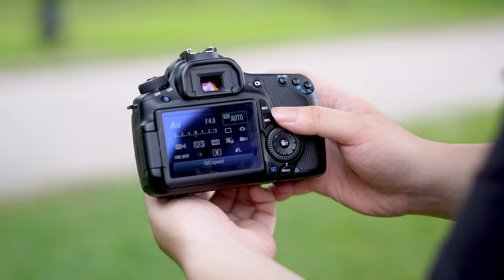Top 3 máy ảnh Canon giá rẻ cho người mới - Học sinh, sinh viên nên chọn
*** Tặng bạn xem Khóa học Tư duy Nhiếp ảnh miễn phí

0:00: Giới Thiệu
0:47: Canon 60D
7:30: Canon 7D
10:43: Canon 800D
14:07: Kết luận

Canon 60D là sự kết hợp hoàn hảo của cảm biến CCD 18.0MP kích thước lớn APS-C và vi xử lý ảnh DIGIC 4 cho độ nhạy sáng cao hơn, tối ưu hóa tốc độ xử lý và chống nhòe mờ, cho bạn những bức hình rực rỡ, sống động ngay khi chụp trong điều kiện có nhiều nguồn chiếu sáng phức tạp. Với những cải tiến mới so với DIGIC 3, DIGIC 4 được tăng cường các thuật toán khử nhiễu, hạn chế tối đa các chi tiết giả trên ảnh cho những bức hình mịn màng và rõ nét đến từng chi tiết.

Canon 60D sở hữu màn hình LCD 3" độ phân giải 1.04 triệu điểm ảnh, có khả năng lật, xoay đa góc kết hợp cùng công nghệ chống lóa cho bạn khả năng chụp ảnh ở mọi góc độ khó, sáng tạo ra các bức hình độc đáo .

Lớp vỏ Canon 60D được làm bằng chất liệu nhựa cao cấp giảm khối lượng máy cũng như các đường nét góc cạnh của máy cũng được thiết kế sao cho phù hợp nhẹ nhàng

Máy có màn hình phụ bên chóp phải máy tiện dụng để theo dõi ,chỉnh các thông số kịp thời bắt được các khoảnh khắc nhanh nhất mà bạn mong muốn.

Quay phim Full HD 1080p
Canon 60D với khả năng quay khá  ấn tượng  khi đạt tốc độ 60 khung hình/giây ở chế độ HD và 30 khung hình/giây ở chế độ Full HD. Canon 60D còn được hỗ trợ khe cắm HDMI để chia sẽ dữ liệu lên thiết bị chuẩn HD một cách dễ dàng nhất.

Dải nhạy sáng
Với dải nhạy sáng cơ bản là 100-6400, và mở rộng tối đa lên đến 12.800 , giúp bạn có thể tùy chỉnh chụp trong điều kiện thiếu ánh sáng hoặc chụp những bức ảnh đóng băng chuyển động .

Máy ảnh Canon 7D quyết không từ bỏ cuộc đua đọ chấm, Canon đã trang bị cho model DSLR mới nhất của mình những "vũ khí" tối thượng, như cảm biến APS-C 18 Megapixel, vi xử lý kép Dual DIGIC 4, hệ thống lấy nét cực nhanh 19 điểm, ISO trong dải 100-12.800, tốc độ chụp liên tiếp đạt tới 8 hình mỗi giây cùng một loạt tính năng cao cấp khác.

Là model nối tiếp giữa hai dòng máy 50D và 5D Mark II, Canon 7D hấp dẫn người dùng bán chuyên bằng lớp vỏ ngoài rắn rỏi, mang đậm hơi hướng Canon.

Khối lượng thân máy khi chưa lắp pin và ống kính là 850 gram, kích cỡ các chiều là 148 x 111 x 74 mm - hơi lớn hơn 50D một chút (730 gram và 146 x 108 x 74 mm). Phần tay nắm được bọc cao su mềm mại, đem lại cho người dùng cảm giác chắc chắn mà không nặng nề khi cầm trên tay.

Cảm biến CMOS 24.2MP APS-C và bộ xử lí hình ảnh DIGIC 7
Sở hữu hệ thống lấy nét 45 điểm ảnh của máy hoạt động rất tốt kể cả với những đối tượng chuyển động. Máy ảnh đáp ứng được hầu hết mọi nhu cầu chụp kể cả chụp thể thao cũng như động vật hoang dã.

Công nghệ lấy nét Dual Pixel của máy ảnh Canon cũng là một trong những điểm cộng rất lớn của EOS 800D, tính năng này được đánh giá có khả năng lấy nét cực kì nhanh và thậm chí nó còn vượt trội hơn một số đối thủ cùng phân khúc đến từ Nikon.

Canon 800D hỗ trợ quay video Full HD 1080p với tốc độ lên tới 60 khung hình/ giây ở định dạng MP4 hoặc 30 khung hình/ giây ở định dạng MOV.

Cùng với đó là hệ thống chống rung mới công thêm chức năng lấy nét Movie Electronic IS sẽ giúp cho video được ghi một cách ổn định hơn khi cầm máy.

Màn hình cảm ứng lớn lên đến 3 inch giúp bạn có cái nhìn trực quan hơn về ảnh cũng như việc kiểm soát lấy nét, điều hướng menu được diễn ra dễ dàng hơn.
Wifi và NFC được tích hợp thẳng trên Canon EOS 800D giúp cho việc chia sẻ hình ảnh dễ dàng hơn rất nhiều
Pin lithium-ion cho thời gian sử dụng cực lớn, lên đến 820 bức ảnh cho mỗi lần sạc.